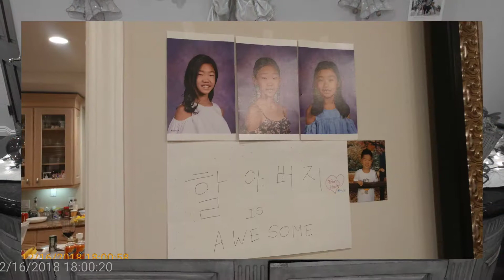X ma's party @ Oh's